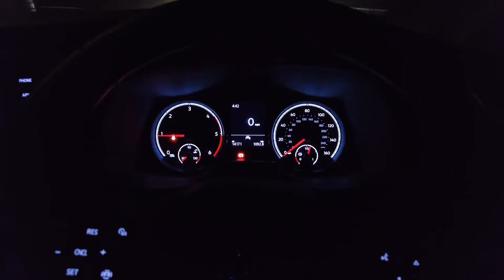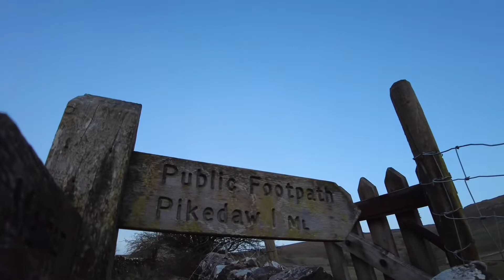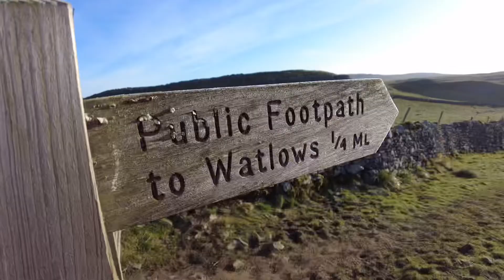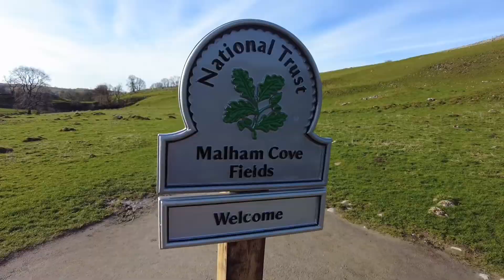Pikedaw/Malham circular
Pikedaw sunrise hike April 2022